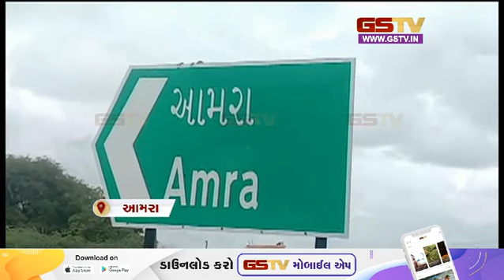ભારતમાલા પ્રૉજેક્સટમાં મોટા પ્રમાણમાં માટી ચોરીનો આક્ષેપ અને અન્ય સમાચાર । Gstv News